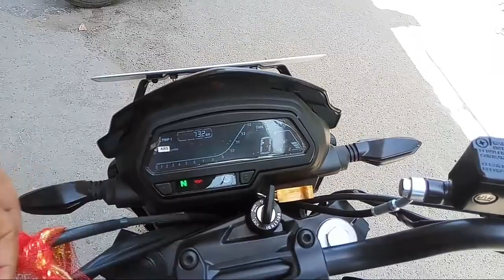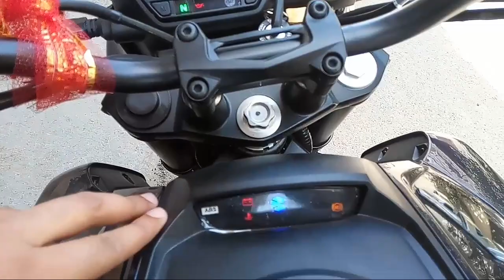Bajaj Dominar 400 first look with full specification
Note: All The Images/pictures/Video shown in the Video it's Belongs To The Respected Real Owners Not Me..
I am Not Owners of Any Images / Pictures And Video.

If any copyright content or material is used. It's just for promotional purposes.we do not use such material to harm or violate other protected Content.if any use of content is inappropriate . please let us know in our YouTube message box. We will immediately remove it.